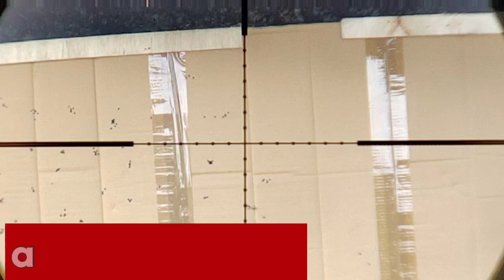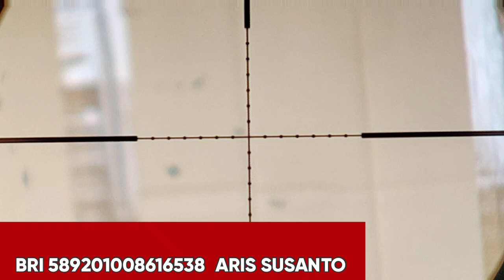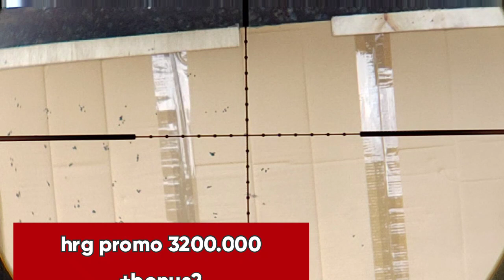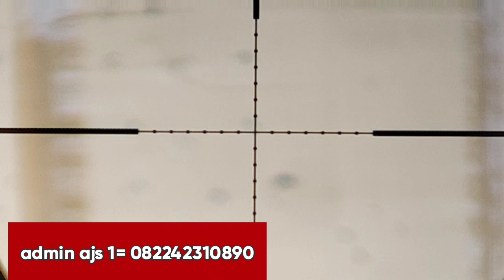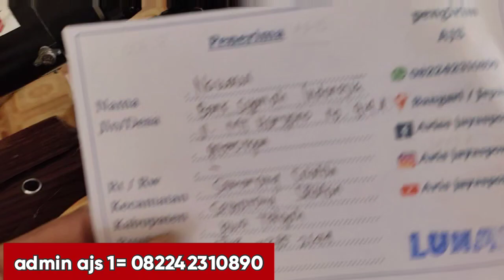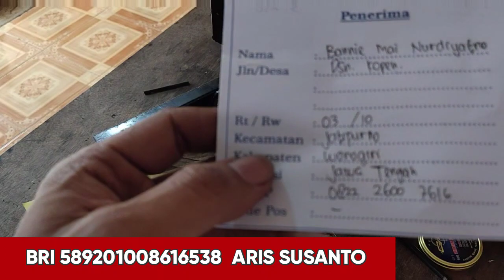Unit murah bukan murahan...salome.sllu ajs ..whsp 082242310890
Semoga kita di beri keshatan sllu dn sllu bisa mengikuti kegitan ajs